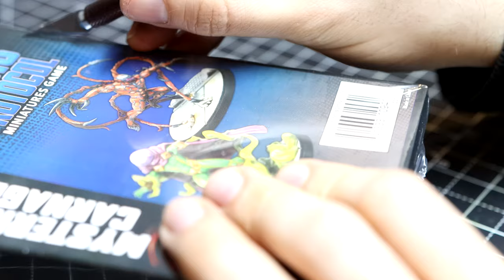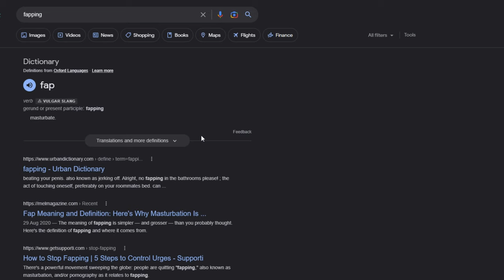How to paint 1000's of minis every year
In this video we're going to look at my secret method of painting 1000's of minis every year.
Also looking in a bit more detail at operation Finish all Products